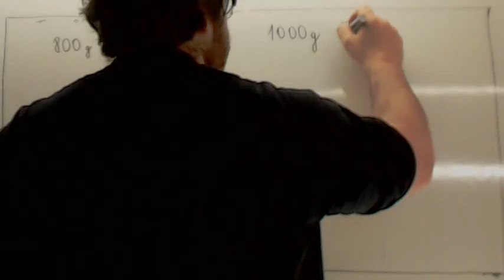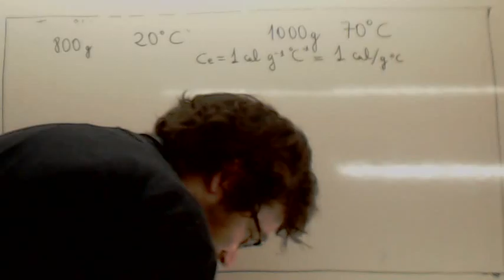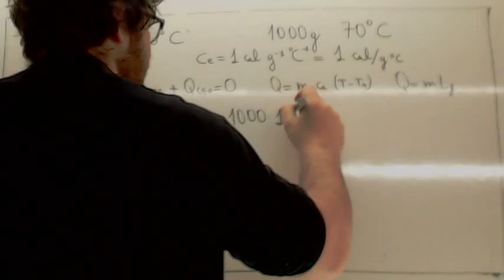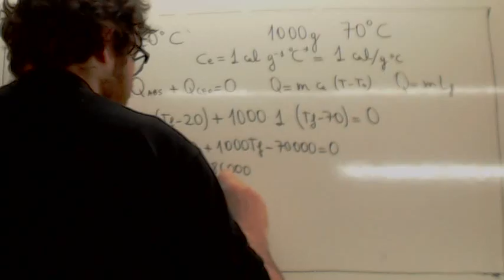Pruebas de Acceso a Grado Superior Calor Usero